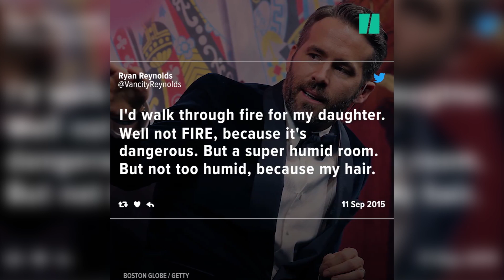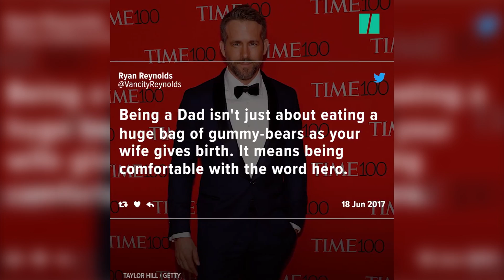Ryan Reynolds Is Truly The King Of Twitter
Ryan Reynolds is the king of Twitter.